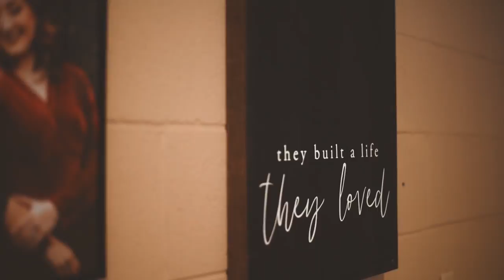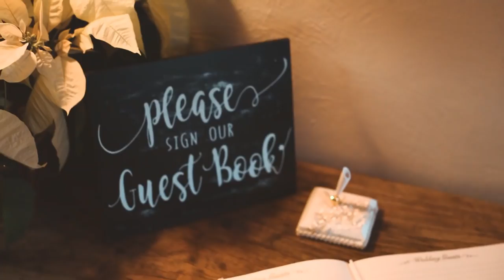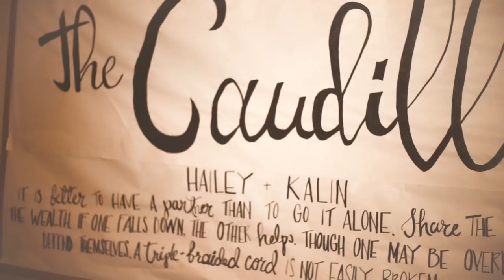Caudill Wedding Film | BNG Photography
Last Saturday I had the pleasure of doing film for Hailey and Kalin! Camp Nathanael is such a beautiful and perfect place for a wedding! Congratulations to the bride and groom!

BNG Photography is a wedding and portrait photographer + videographer based in eastern Kentucky. I would absolutely be honored to document your time of love and growth. Available for travel in the US.

All music in this video has been licensed for use.